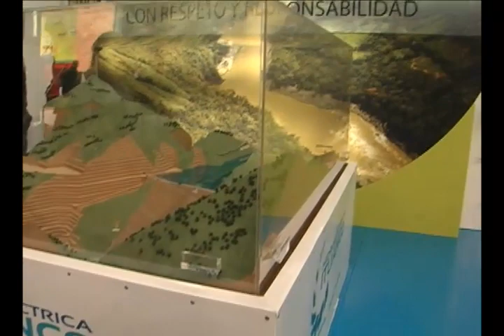BALANCE POSITIVO DEJA EXPO NORTE 2010 EN YARUMAL _1.f4v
Expo norte 2010 colmo todas las expectativas, los más de 6.900 asistentes y 62 expositores, dan cuenta del éxito rotundo de programa, más aun cuando se sumaron entidades como la administración municipal, la hidroeléctrica de ituango, COMFAMA y los destacados comerciantes que aprovecharon esta vitrina para hacer sus ruedas de negocios.